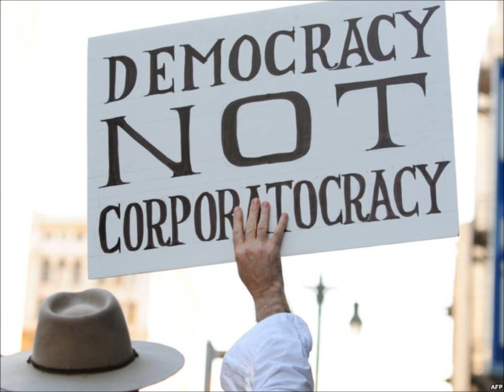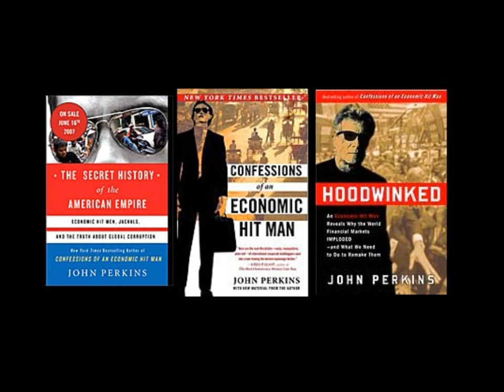Interview With John Perkins 02/19/2013 - Nicholas Goroff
(NOTE: This interview was held with a previous publisher I no longer write for.)
On February 19th, 2013, I sat down with activist and author John Perkins to discuss his experiences working in international corporate finance. In the conversation, he discussed his time as an "economic hit-man," negotiating rigged loan packages to the developing world on behalf of the IMF, World Bank, USAID and others for the purposes of economic imperialism and colonialism. He describes the history of economic hit-men, as well as steps taken to address the misdeeds of corporate powerhouses worldwide.